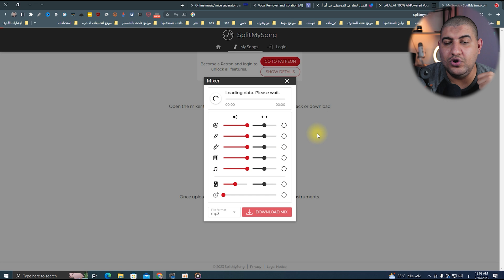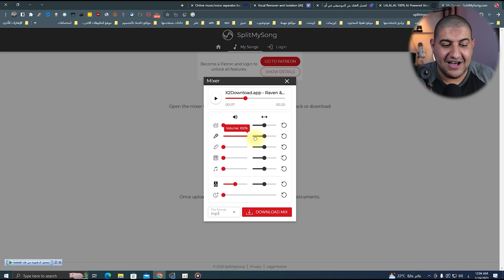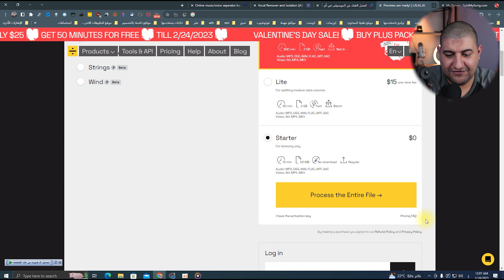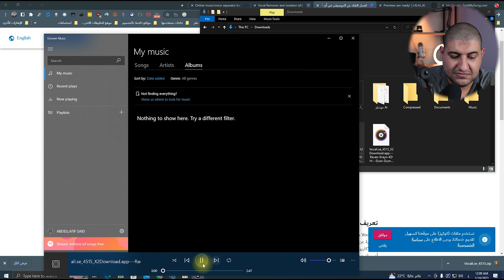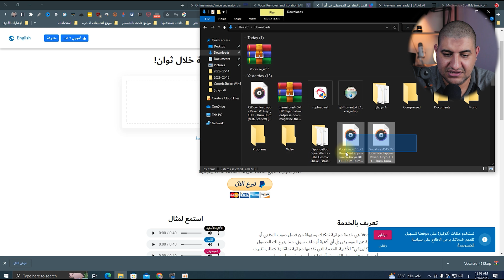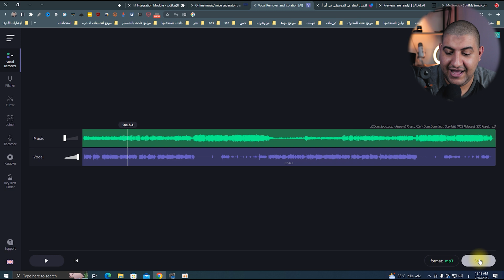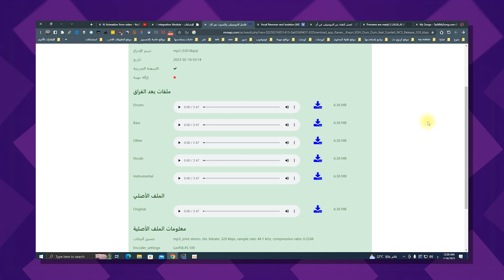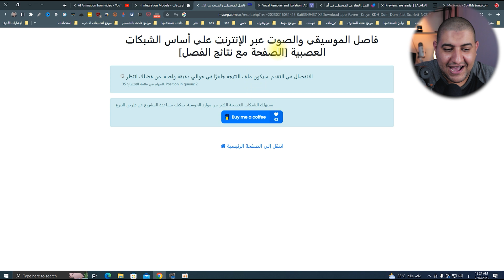كيف فصل الصوت عن الموسيقي مجاناً و بدون برامج باستخدام الذكاء الاصطناعي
⭐موقع لفصل الصوت عن الموسيقي ⭐
( رابط اعلاني )
روابط المواقع

هل كنت تبحث عن طريقه من خلالها يمكنك فصل الصوت عن الموسيقى اذا كنت كذلك اذا تابع معنا هذا الموضوع لأني سوف اخبرك عن افضل 5 مواقع استخدمهم شخصيا في فصل الصوت عن الموسيقى بسهوله ومجانا

لان دائما ما تأتي لي بعض الأسئلة على تعليقات قناتي على اليوتيوب عن ان كانت هنالك طريقه يمكن من خلالها فصل الصوت عن الموسيقى كمثال فصل صوت المغني عن الموسيقى الموجودة في الخلفية والإجابة هي نعم

وايضا لا يمكنك استخدام هذه المواقع في فصل الصوت عن الموسيقى فقط وانما يمكنك استخدامه ايضا في فصل الصوت عن الضوضاء الموجودة في خلفيه الصوت الخاص بك

بمعنى اذا قمت بتسجيل صوتي في شوارع القاهرة المليئة بالضوضاء, وتريد اخراج صوتك وعزل صوتك تماما من الضوضاء الموجودة في الخلفية, يمكنك ايضا فعل ذلك عن طريق هذه المواقع وليس فقط للموسيقى كما ذكرت, وانما لها العديد من الاستخدامات ويمكنك ان تختار الافضل لك

* حساباتي الشخصية *